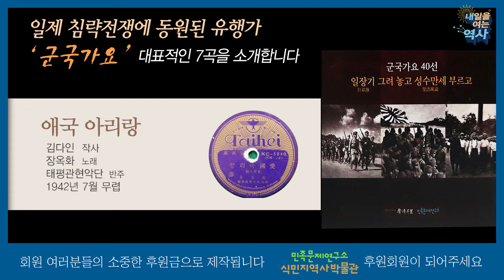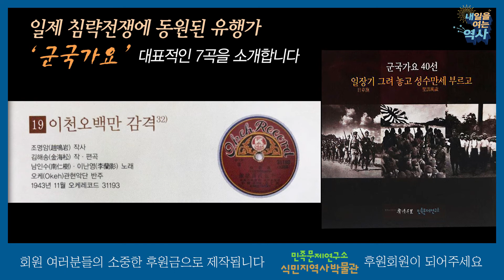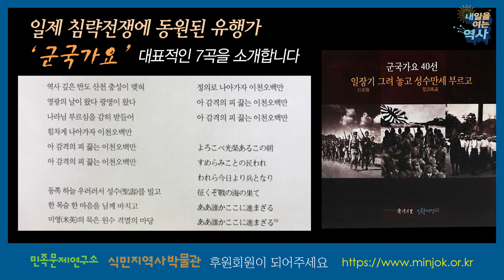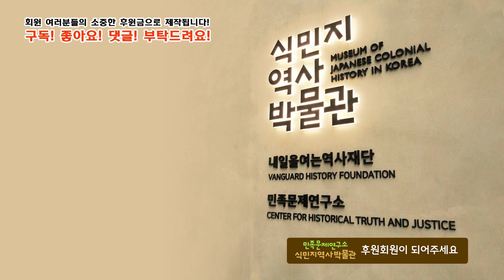[내역사 시즌5] EP.13 일제 침략전쟁에 동원된 유행가 '군국가요', 대표적인 7곡 소개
'군국가요'란 일제의 군국주의 침략전쟁에 직간접적으로 부응하기 위한 목적에 따라 만들어진 노래 가운데 상업적인 유행가의 생산, 유통 과정을 거쳐 유포된 것들이다.

민족문제연구소는 옛 가요 사랑모임 '유정천리'와 함께 '일장기 그려 놓고 성수만세 부르고'란 부제로 함께 만든 군국가요 선집을 발표했다. '아들의 혈서', '결사대의 아내', '혈서 지원'(부제의 출처) 등 대표적인 군국가요 40곡이 수록되었다.

이 중 대표곡 6곡과 이번에 새로 발굴된 "애국 아리랑"까지 7곡을 뽑아서 함께 들어보려고 한다.

함께 이야기 나눌 이 분야 최고의 전문가 이준희(유정천리 부회장)는 한국 대중음악 전공으로 한국학중앙연구원 한국학대학원 박사과정을 수료했고, 관련 논저를 발표해왔으며 '친일인명사전' 편찬과정에서 음악분야(군국가요) 편찬위원으로 참여했다.

1. 종군간호부의 노래
2. 지원병의 어머니
3. 아들의 혈서
4. 일억 총진군
5. 아세아의 합창
6. 애국 아리랑
7. 이천오백만 감격